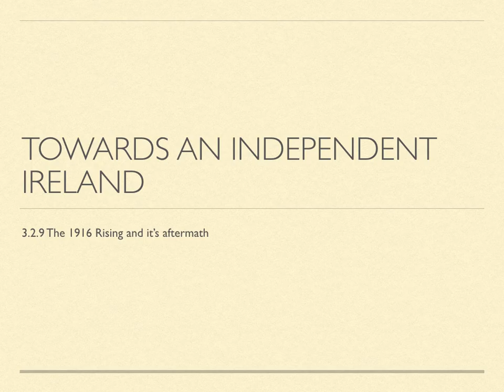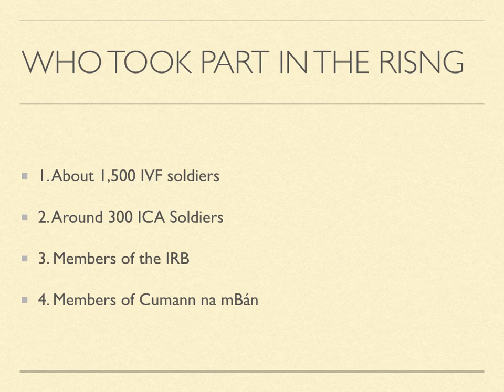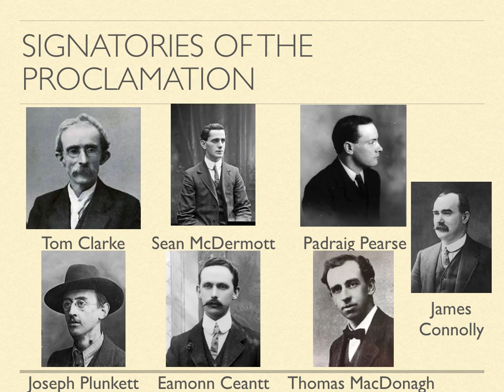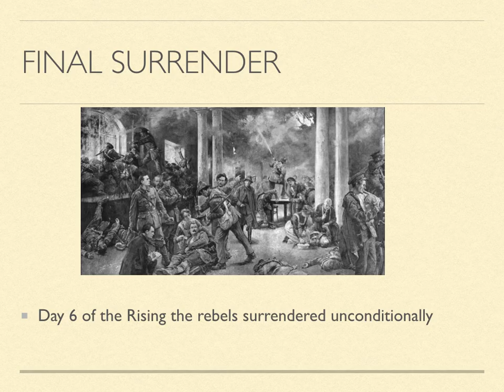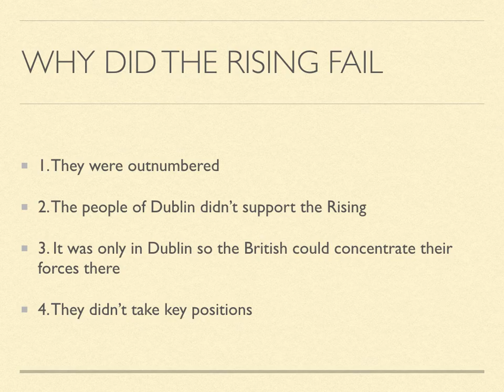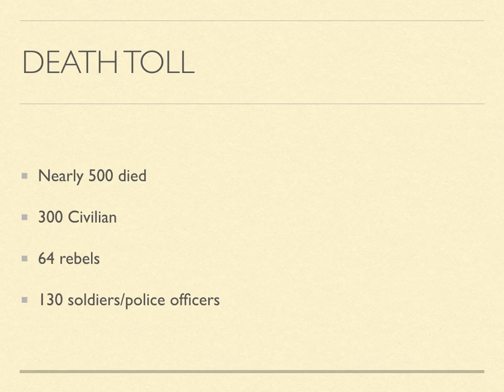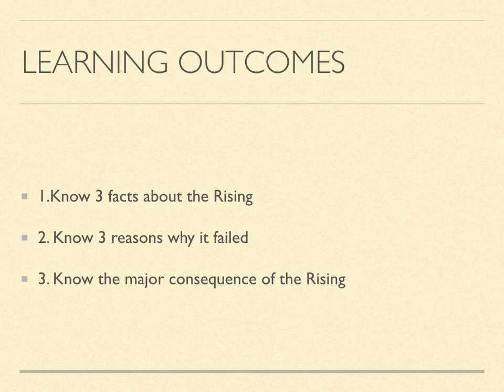The 1916 Rising ~ Irish History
Learning Outcomes:

1.Know 3 facts about the Rising

2. Know 3 reasons why it failed

3. Know the major consequence of the Rising